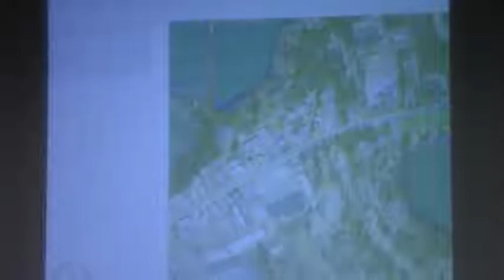7b. REZ-2012-18 1006 Lakes Blvd, CC to CH County Water and Sewer - 0.87acres